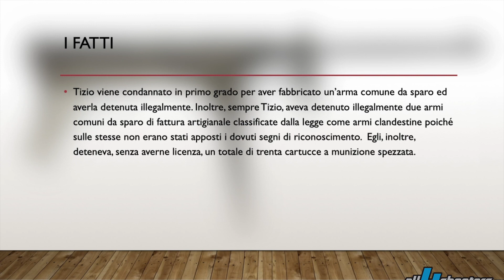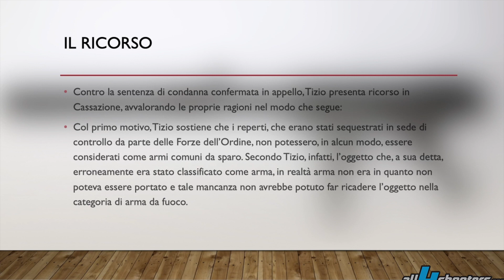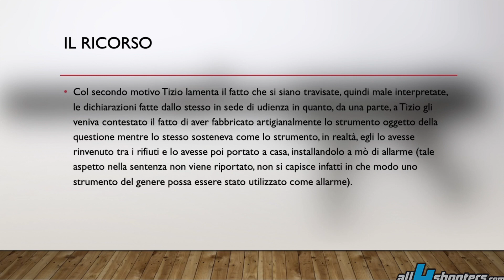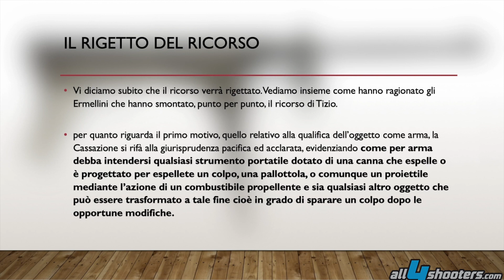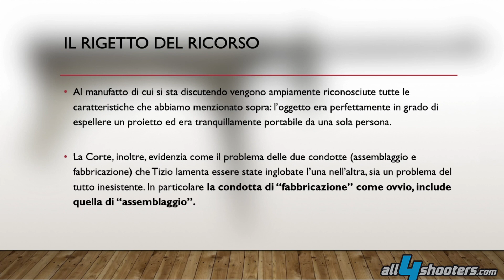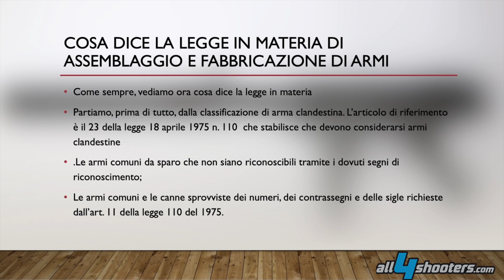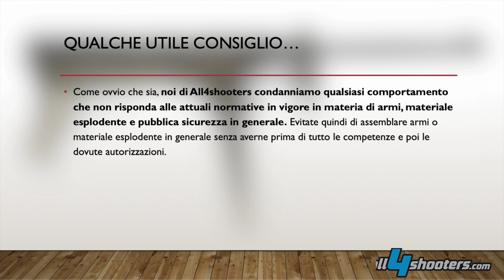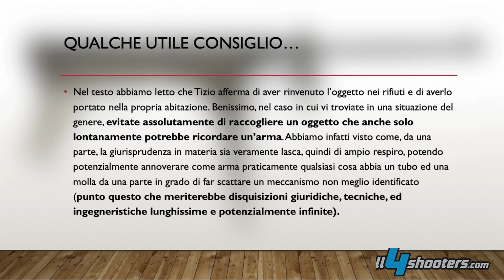Assemblaggio di armi clandestine: la nuova sentenza della Cassazione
La legge italiana punisce severamente chi si appresta a fabbricare, senza averne titolo, armi e materiale esplodente in generale. In questo articolo vedremo la nuova sentenza della Cassazione in materia (sent. 1° sez. penale n. 22438 del 2022) e vedremo, in modo puntuale, cosa dice la legge.